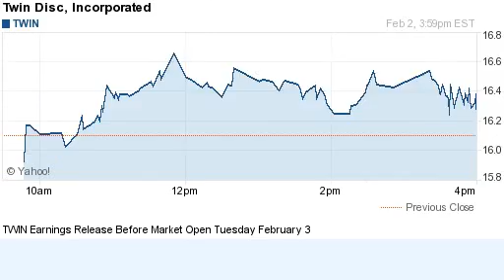150202 earnings before open